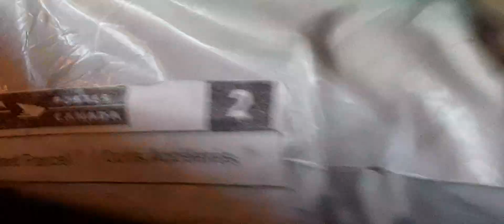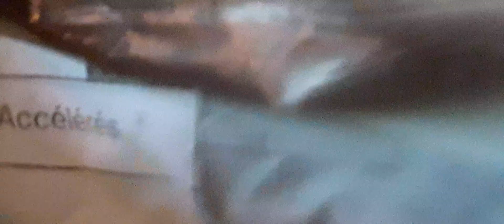véhicules unboxing ( Terence, kevin, ned & Isabella